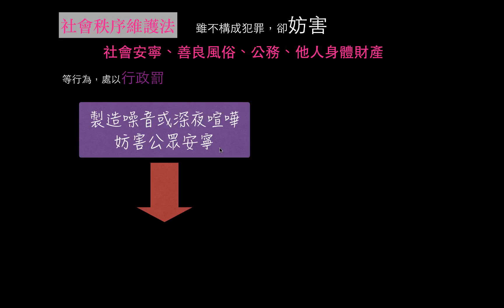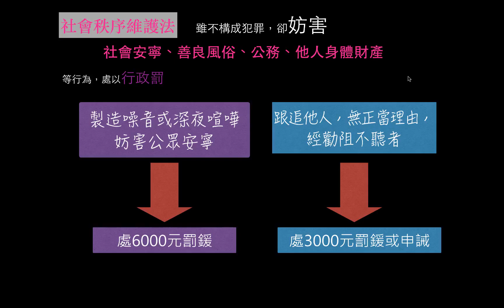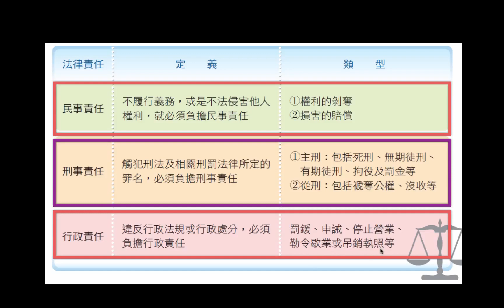【介紹】社會秩序維護法與民刑行政責任統整3⁄3